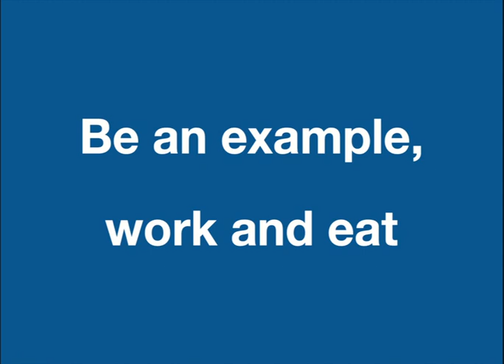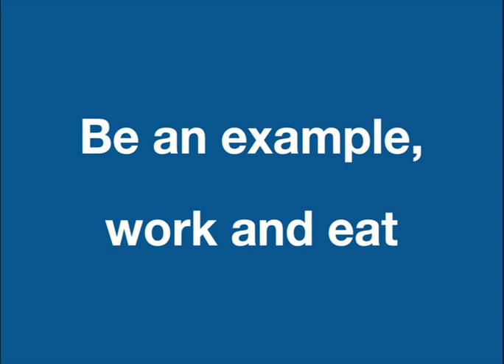RBC - 23rd July 2023 - Be an example, work and eat - 2 Thessalonians 3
Rosyth Baptist church - 23rd July 2023 -
Be an example, work and eat - 2 Thessalonians 3